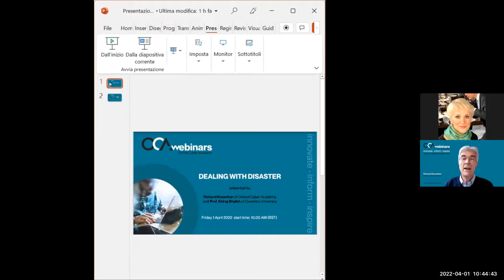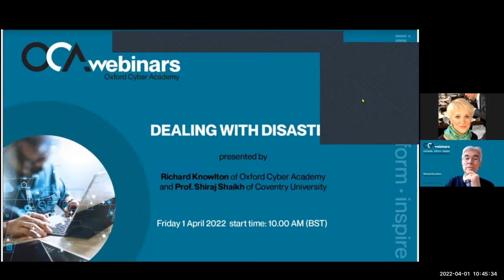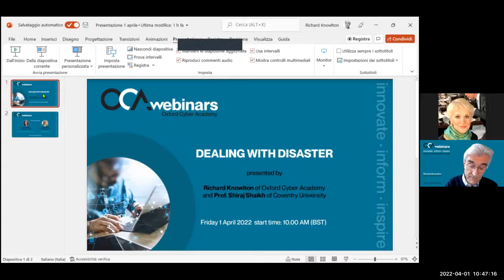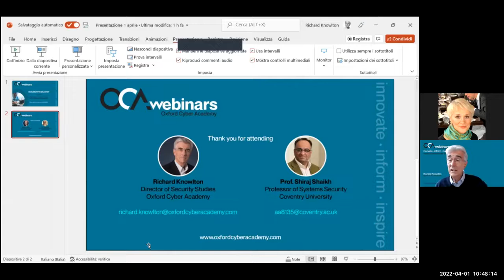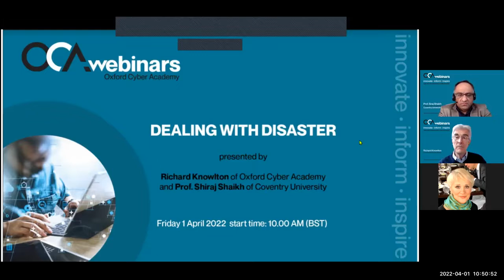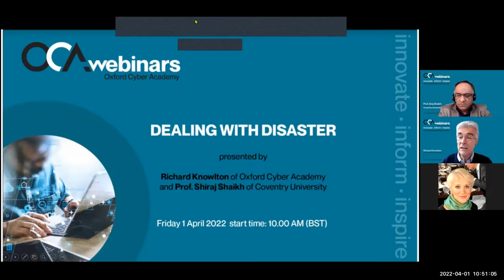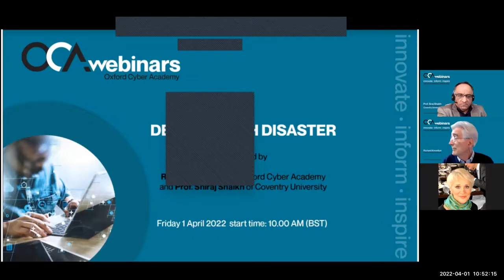Dealing with Disaster 1 April 2022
Richard Knowlton (Director of Security Studies at the Oxford Cyber Academy) and Professor Sirah Shaikh of Coventry University discuss new approaches to the effective management of cyber incidents